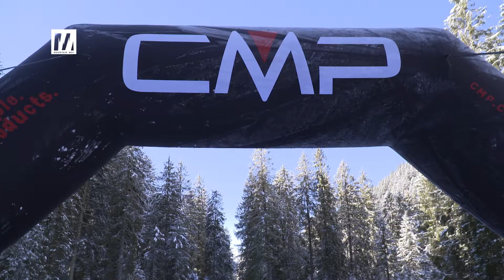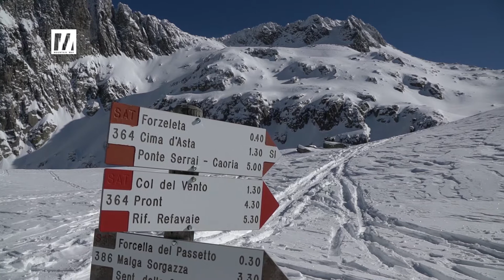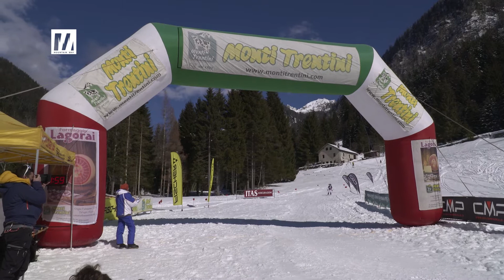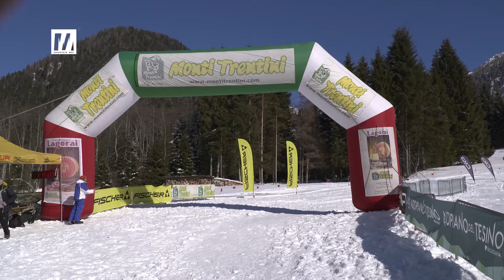MountainWinter 18puntata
Speciale Lagorai Cima d'Asta